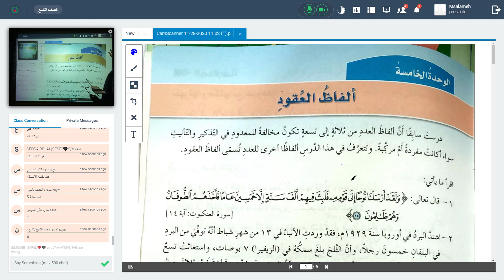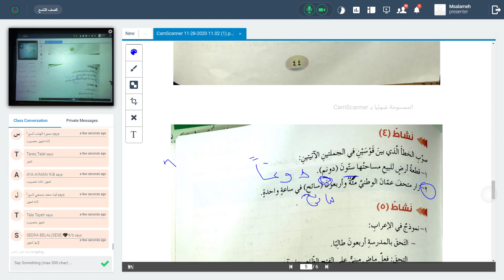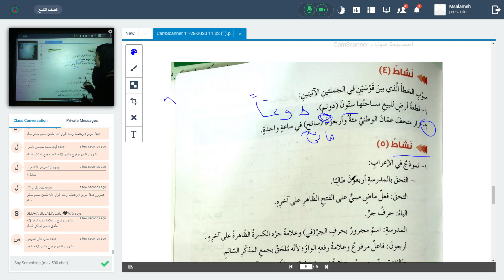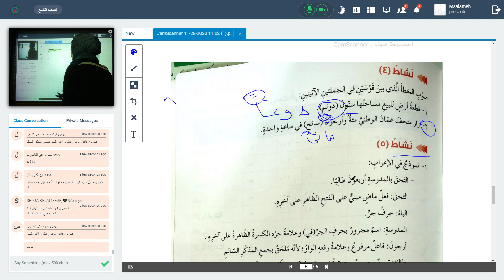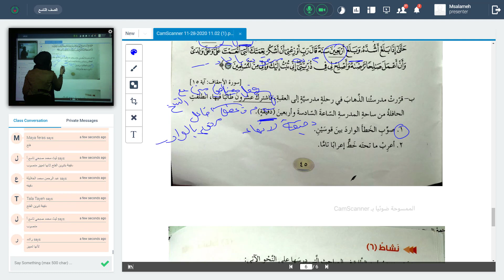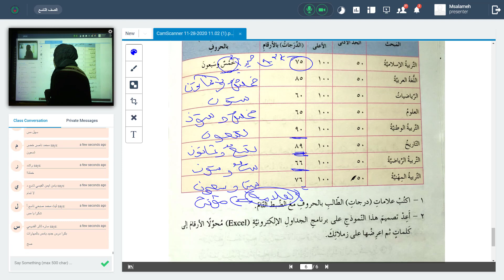الصف التاسع اللغه العربيه مس ايه سماره حل انشطه الفاظ العقود الجزء الثاني 2 12 2020